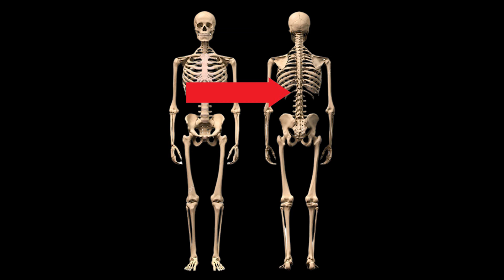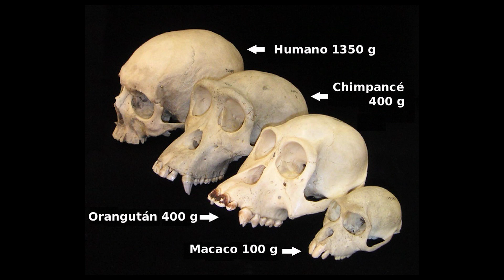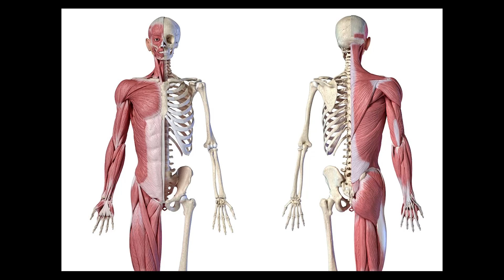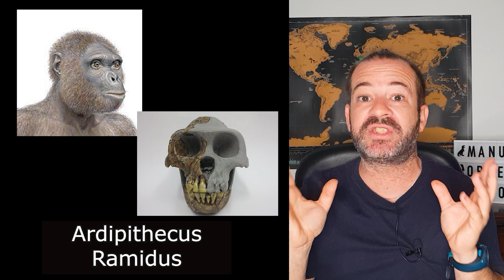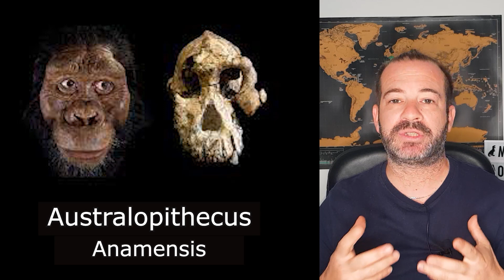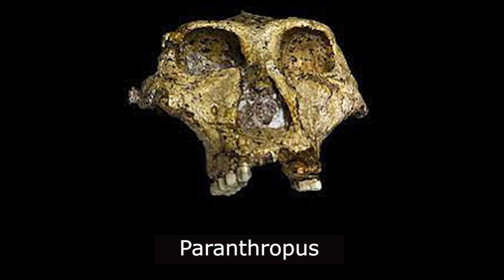🐵 ¿De DÓNDE VENIMOS? 🗿Capítulo 1 🦶 proceso de BIPEDESTACIÓN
¿De dónde viene el ser humano? En esta serie vamos a descubrir nuestros orígenes más remotos y cual de todas las especies que existieron de homínidos dio lugar a nuestra especie.

🙏 ¿Quieres patrocinar el canal? Puedes apoyar mi labor de dos formas🙏 :

1- Conviértete en miembro de este canal para disfrutar de ventajas, pincha en el siguiente enlace:

📚 ¿Te gusta la lectura histórica? Hecha un vistazo a mis publicaciones en el siguiente enlace